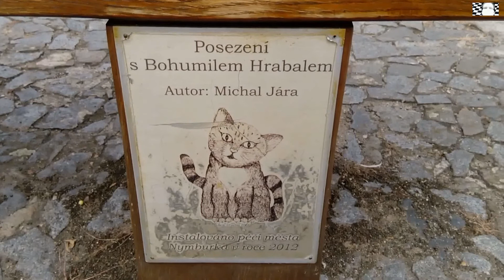Posezení s Bohumilem Hrabalem v Nymburce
Náměstí Přemyslovců
Bohumil Hrabal
Nymburk 2022